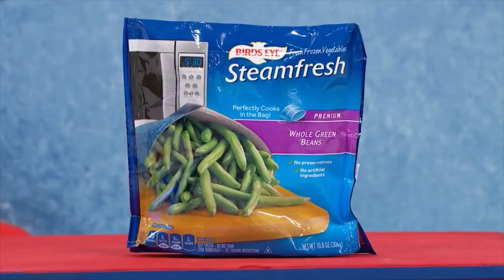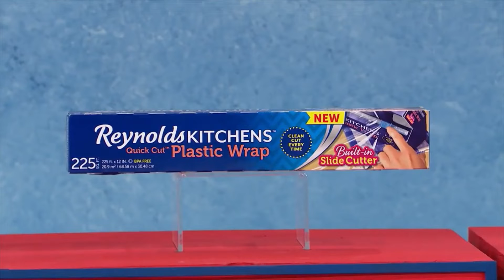TPiR (12/31/2018) Best Of 2018: Ryan Kessman | "Pick-A-Pair" For Trips To Fiji & Hollywood!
This is Ryan Kessman playing "Pick-A-Pair" for trips to Fiji & Hollywood on "TPiR: Best Of 2018" since 12/31/2018!
(AKA Monday, December 31, 2018 - New Year's Eve 2018!)